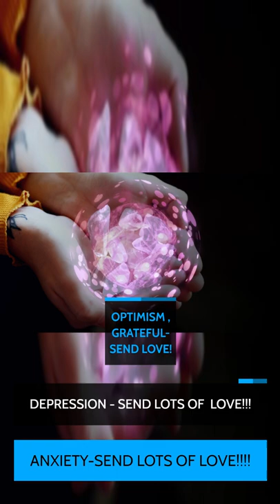EMOTIONS OVERFLOWING# MENTALWELLNESS IS EMOTIONAL# AFFIRMATION#SELFCARE#SELFLOVE S EMOTIONAL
Hey everyone, how do you express your innermost emotions ? My name is Rosemary! and I just wanted to take a quick second to talk about something that's been on my mind lately. Mental health awareness is something that's so important, especially in today's society where we're constantly being bombarded with so much negativity. It's time that we start talking about mental health more openly and break down the stigma that surrounds it.

These are the topics which I cover in my videos:

mental health
self improvement
brainy dose
psychology
psychology facts
interesting facts
amazing facts
self help
relationships
subconscious mind
human psychology
practical psychology
personality disorder
psychology facts about humanbehavior
psychology tricks
psycho analysis
psychology tiktok
motivational video
panic attack
educational videos
childhood trauma
how to improve mental health
clinical psychology
mental health tips